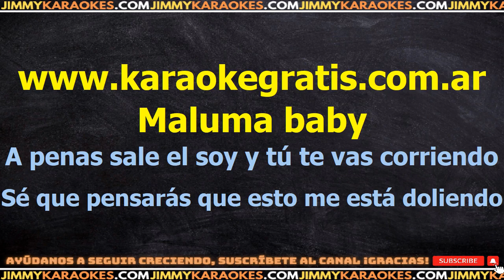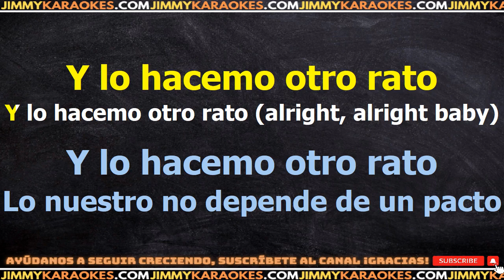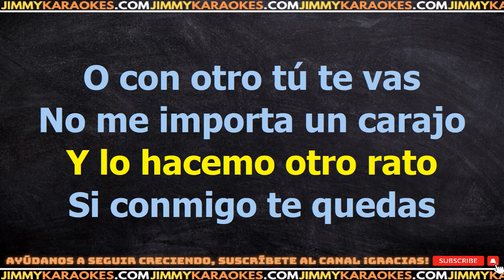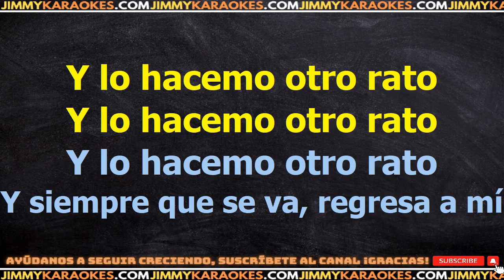Maluma Felices Los 4 KARAOKE